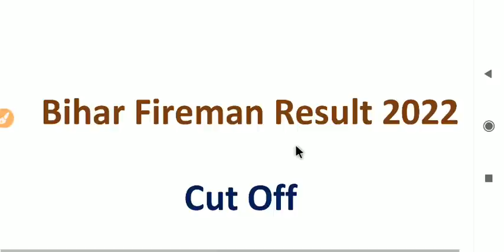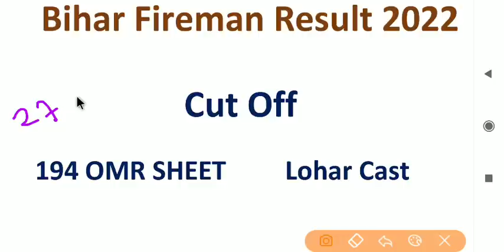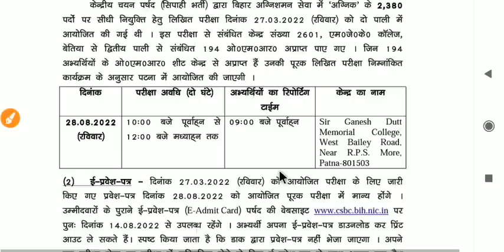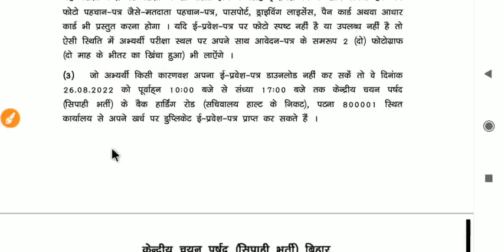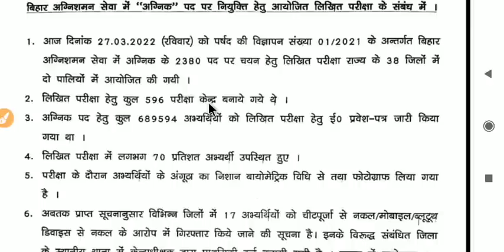बिहार फायरमैन रिजल्ट 2022 || bihar fireman result 2022